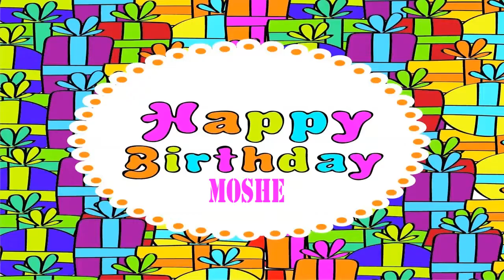Moshe Wishes & Mensajes